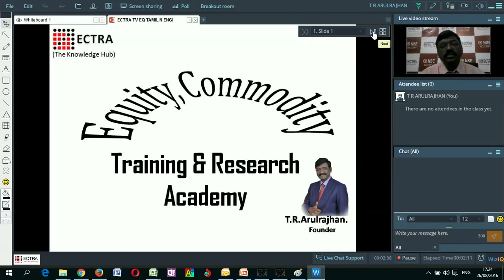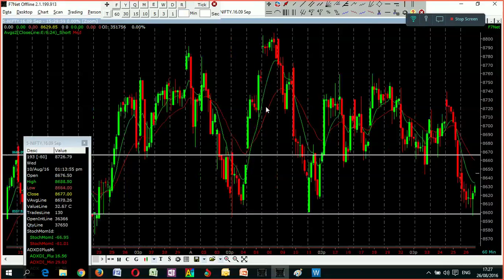NEWS @ 5 - NIFTY - தமிழ் - ECTRA T.R.ARULRAJHAN 26.08.16